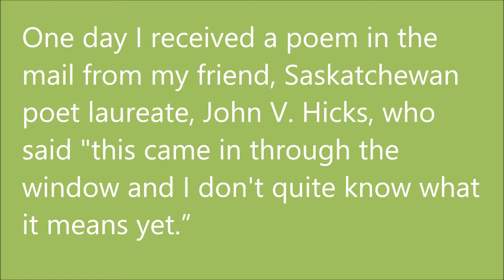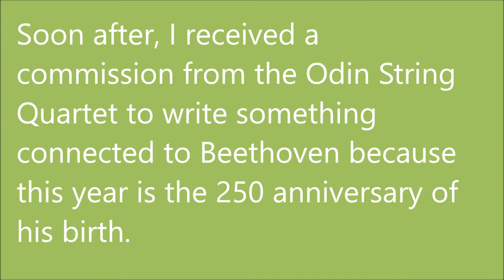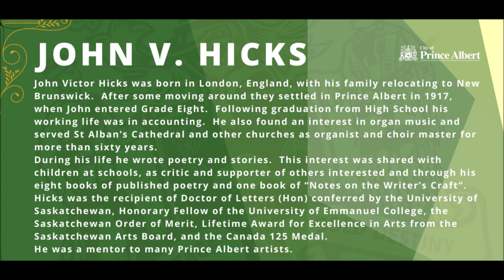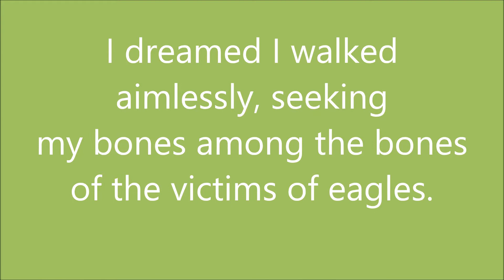Victims Of Eagles - Elizabeth Raum - Performed by Odin Quartet - SPO S41E14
Elizabeth Raum, composer. Performed by: The Odin Quartet.

"Victims of Eagles" is a string quartet commissioned by the Odin Quartet to commemorate the 250 birthday of Ludwig van Beethoven. Beethoven was born in Bonn, Germany in December 1770, but no one is sure of the exact date. He was baptised on December 17, 1770.

Elizabeth Raum's works have been heard throughout North America, Europe, South America, China, Japan, and Russia, and have been broadcast extensively on the CBC. She has also composed for film and video and has won numerous awards for her scores in this genre.

Elizabeth has been commissioned by such prestigious organizations as the Winnipeg Ballet, the Calgary Philharmonic, Symphony Nova Scotia, the Nexus Percussion Ensemble, the Ottawa International Chamber Music Festival, and the St. Lawrence String Quartet.

Raum is featured on a number of commercial CDs, including "How Bodies Leave Ecstatic Marks", from which her "Dark Thoughts" was the winning entry for Best Classical Composition of the 2008 Western Music Award.

In 2004, Elizabeth was awarded an Honourary Doctorate in Humane Letters from Mt. St. Vincent University in Halifax, and in November 2010, she was given the Saskatchewan Order of Merit. She was also awarded the Canadian Composer Award from the Canadian Band Association in 2013.

Elizabeth Raum is included in the 'New Grove's Dictionary of Music and Musicians', the 'New Grove's Dictionary of Opera', and the 'New Grove's Dictionary of Women Composers', as well as numerous other publications.

Video edited by Alex Toskov

Audio edited by Bruno Degazio
Recorded at Desert Fish Studios by Jeff Wolpert